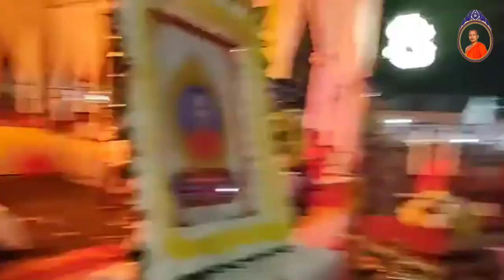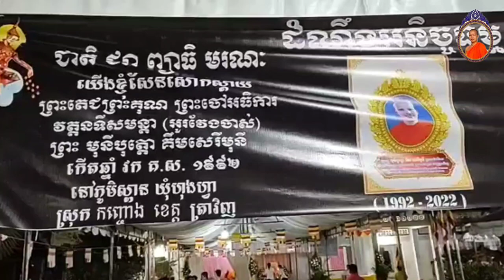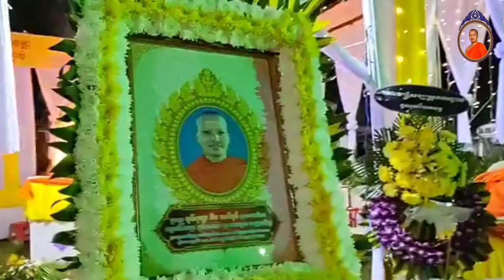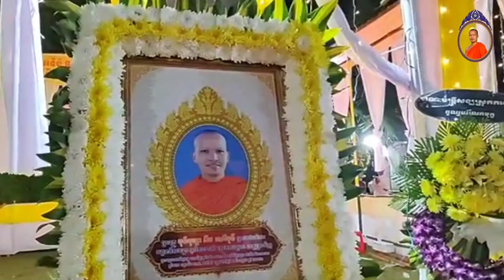T.a.n.g lễ sư cả kim srey muny chùa ô veng cũ/lễ trà tỳ hỏa táng sư cả chùa ô veng chas/Sơn Tinh tv